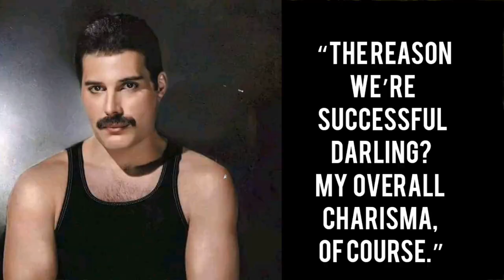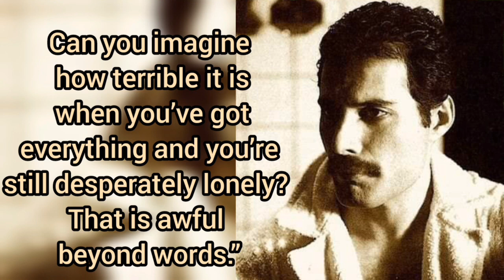Freddie Mercury Rocking Quotes|Quotemandu|2022 YouTube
Freddie Mercury was a British singer and songwriter, who achieved worldwide fame as the lead vocalist of the legendary rock band Queen. and here some Freddie's Best Quotes.